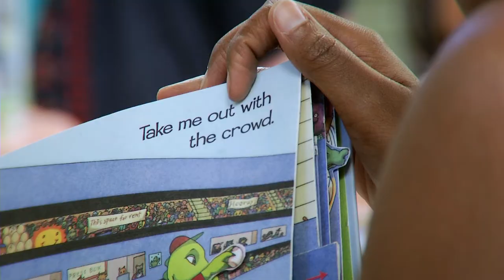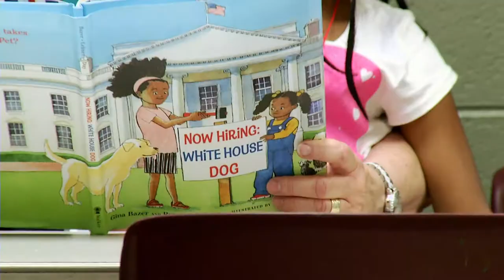American Graduate Champion: Tamara McKinney (Arizona Public Media)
Tamara McKinney heads the Reading Seed program here in Tucson. She is a tireless and hands-on advocate for reading proficiency and literacy in the K-3 student population.  Reading Seed trains dedicated volunteers to work with struggling readers on motivation, phonemic awareness, phonics, vocabulary, fluency and comprehension.